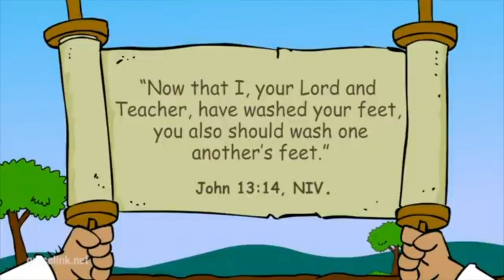Jesus the Servant